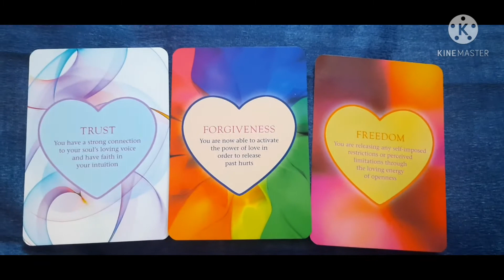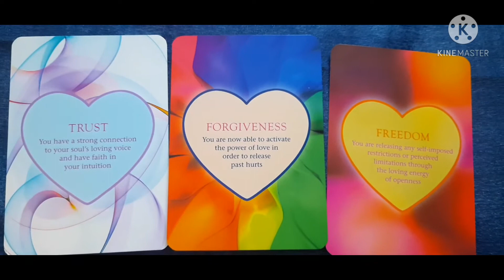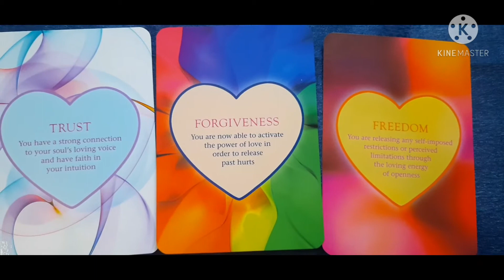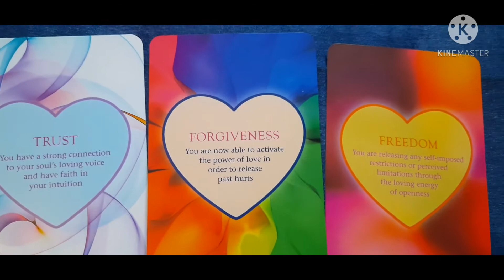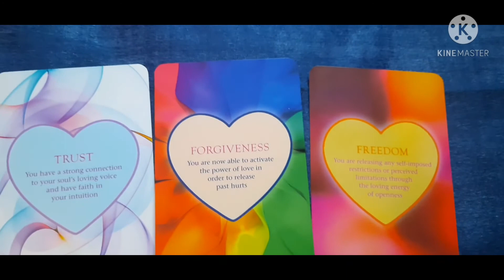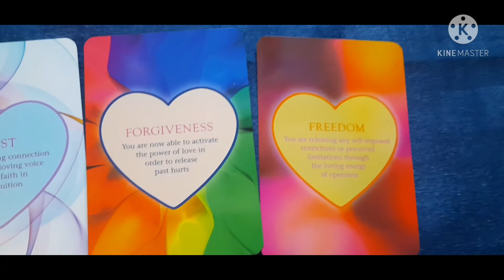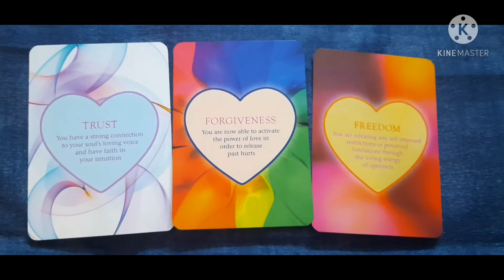Divine guidance# message # inner voice # Divine feminines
I have shared this week's guidance for Divine feminines through Oracle cards.